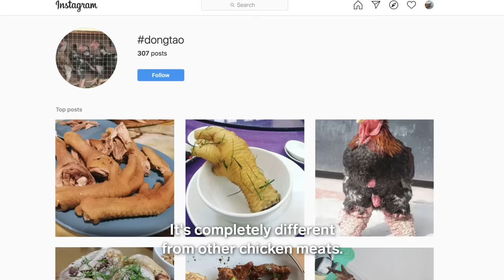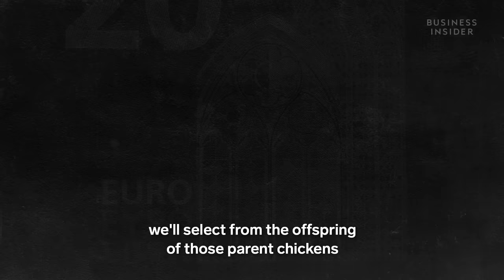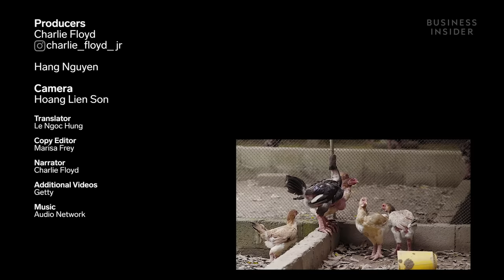Why Đông Tảo Chickens Are So Expensive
This is a Đông Tảo chicken. Often known as dragon chickens, these thick-legged birds can sell for over $2,000.

Each one can take years of raising and special care, and the best are even entered into beauty competitions across Vietnam. So, what does it take to raise a Đông Tảo chicken, and why are they so expensive?